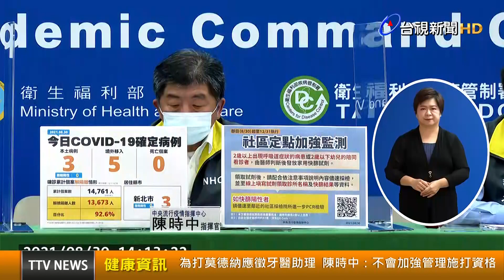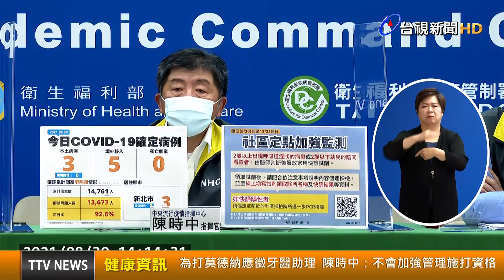為打莫德納應徵牙醫助理 陳時中：不會加強管理施打資格【健康資訊】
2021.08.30【健康資訊】中央流行疫情指揮中心今（30）日召開記者會，針對有網友表示有一名女大學應徵牙醫助理，施打完兩劑莫德納疫苗後馬上離職，讓人質疑其目的。對此，指揮中心指揮官陳時中今（30）日表示，他相信這樣的人不會多，如果人多當然會想辦法，不過若要規定工作一段時間後才能施打疫苗，可能就會傷害到真心想要服務的人，讓他們處在高風險中。